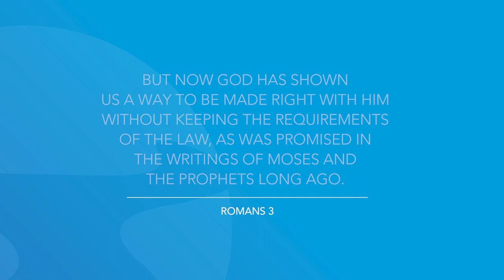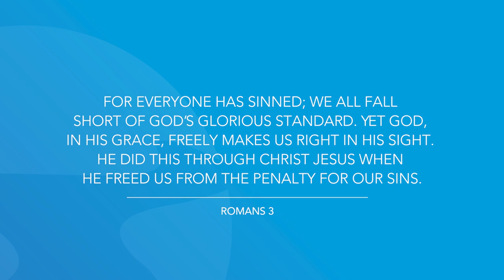Romans 3 | Daily in the Word | Pastor Neil Spencer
Daily in the Word | Pastor Neil Spencer | Monday, June 14